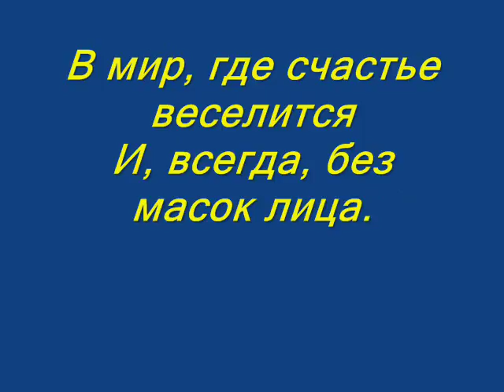Владимир Сапрыкин " В жизни всякое бывает "